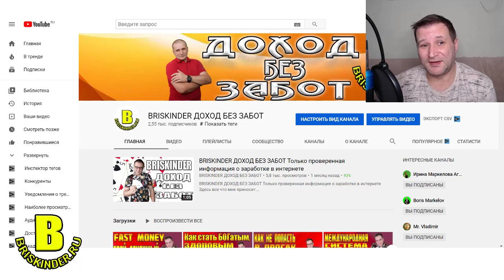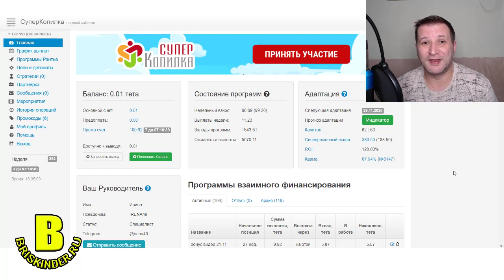СуперКопилка для новичка Первые шаги к построению пассивного дохода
СуперКопилка для новичка Первые шаги к построению пассивного дохода Бонус новичка $30